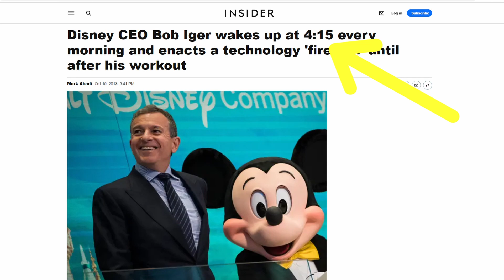DLACZEGO CODZIENNIE CHODZĘ SPAĆ O DRUGIEJ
Hejo, w dzisiejszym filmie trochę coś innego, opowiadam jak wygląda moja wieczorna rutyna, dlaczego uważam, że poranne wstawanie nie jest dla wszystkich i dlaczego ja chodzę spać dość późno. Dajcie znać w komentarzach co uważacie o tym materiale, mam nadzieję, że Wam się podoba. Dzięki za oglądanie i widzimy się już za tydzień!

Kim jestem?
Nazywam się Konrad Turczynowski i jestem studentem trzeciego roku kierunku lekarskiego popularnie nazywanego medycyną na Śląskim Uniwersytecie Medycznym w Katowicach (ŚUM).